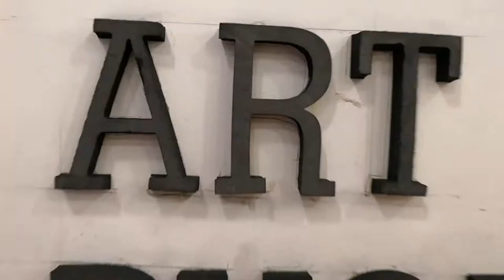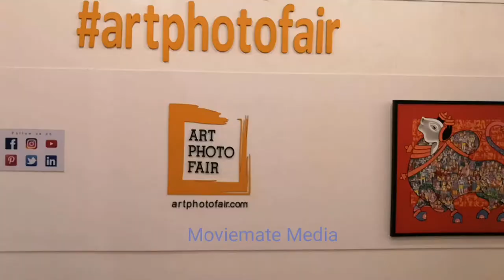Art Photo Fair | Yash Patnaik | Producer Ishq me Marjawan | Photo gallary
Yash Patnaik arranged Art Photo Fair.